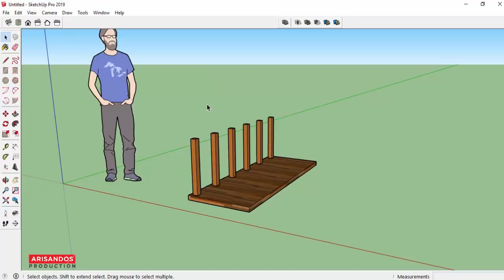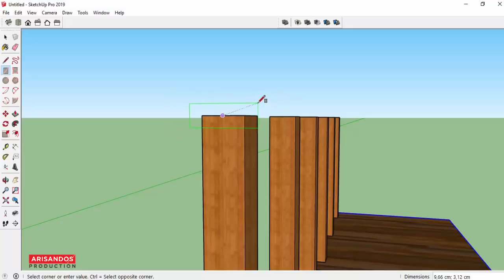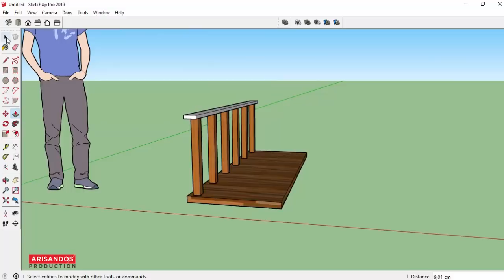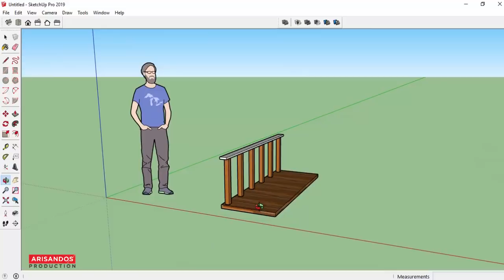Tips Khusus Menggunakan Rectangle di SKetchup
Tips Khusus Menggunakan Rectangle di SKetchup. Quick Tips.

Info pemesanan desain:
Yang ingin membuat desain rumah tampak 3D nyata dengan harga murah mulai dari 300rb.

Cek WA: 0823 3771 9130